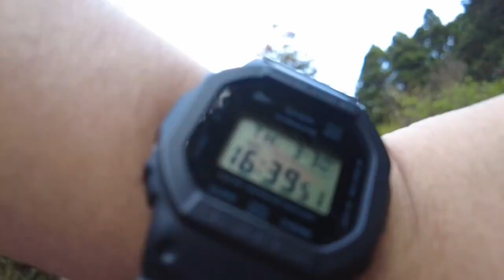一边露营一边泡露天温泉：日本伊豆野营推荐【足迹｜Imprints】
温泉和露天露营一起体验的最棒露营地。谷歌地图搜索：河津七滝オートキャンプ場